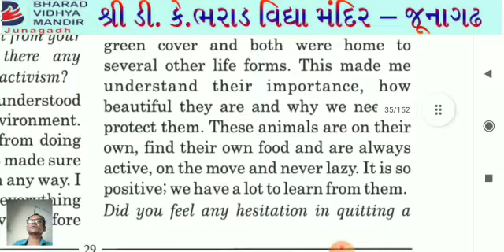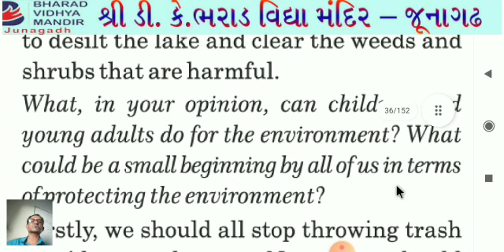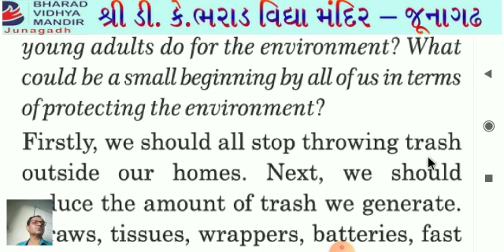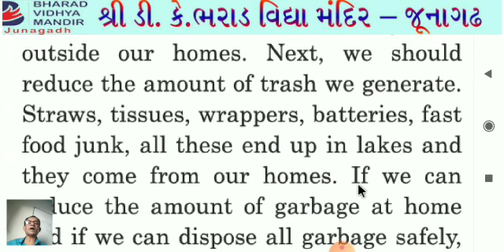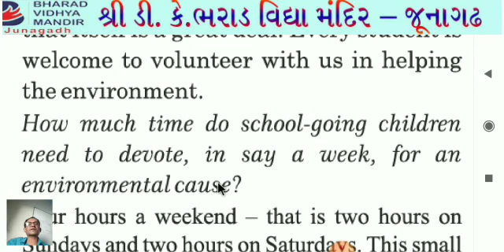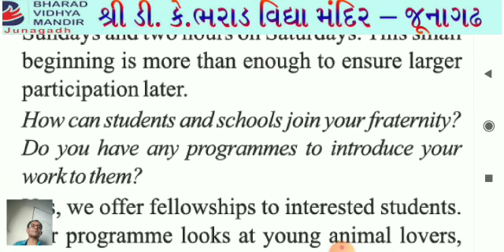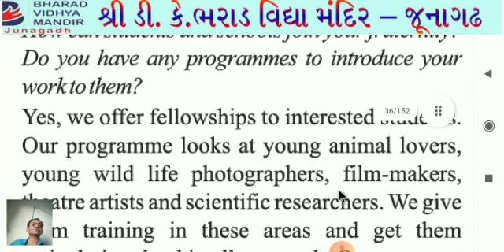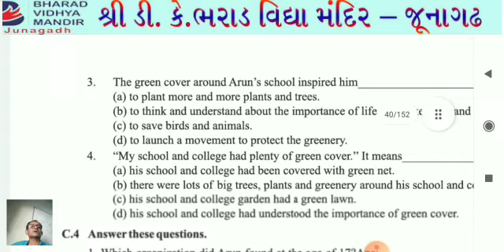Standard 10 English : An Interview With Arun Krishnamurthy - Bharad VIdhya mandir junagadh